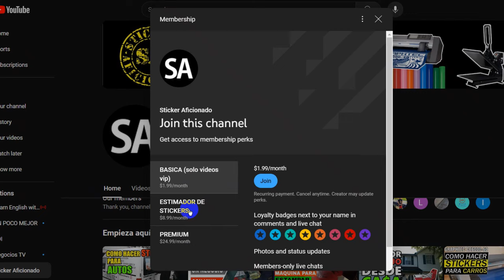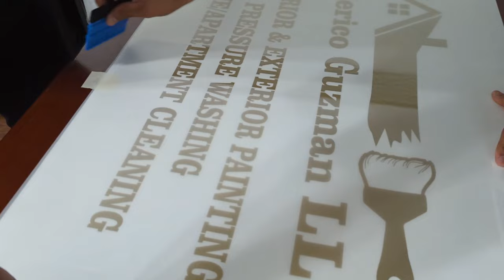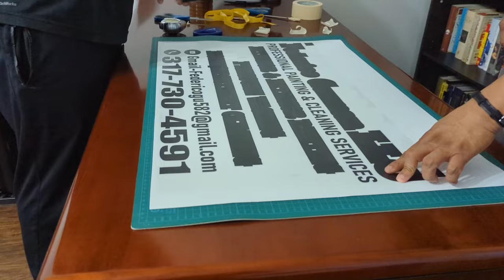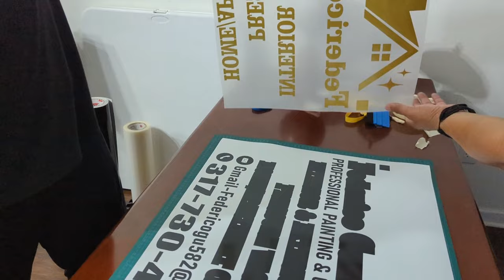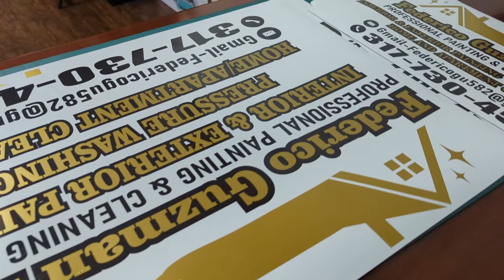NEGOCIO DE STICKERS Este Es El Producto Que Mas Se Vende! 😱💵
En este video NACHO nos explica como hacer letreros magneticos que son el producto que mas se vende en este tipo de negocio y que los puedes hacer desde la comodidad de tu casa. Este negocio es muy rentable y los stickers personalizados son una fuente de ingreso muy buena si tu buscas una ide de negocio aqui en Estados Unidos.